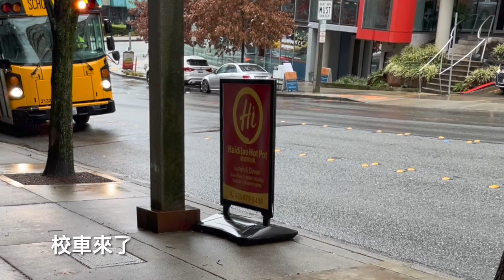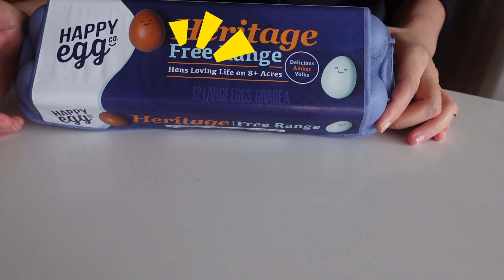[VLOG#11]我在西雅圖的一天 My daily life in Seattle